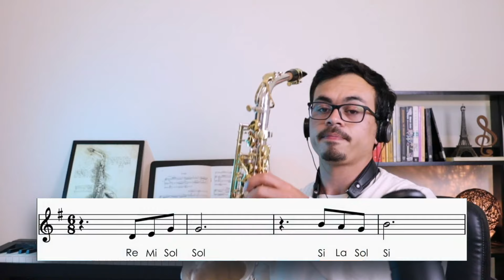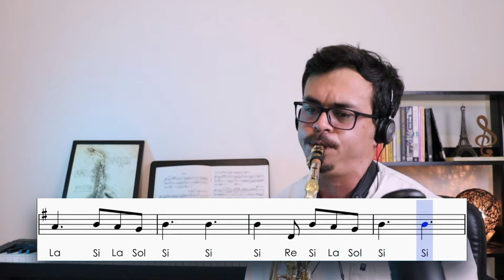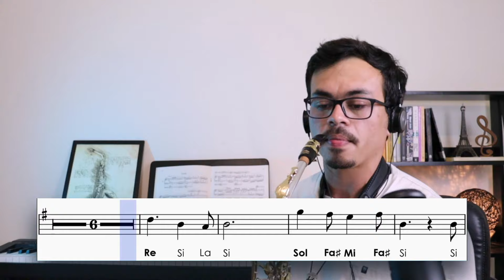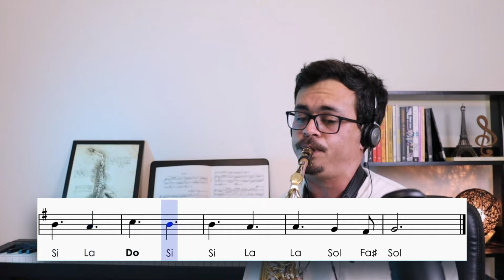Sax alto - "Perfect" (Ed Sheeran), partitura com notas.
Bem-vindo ao meu canal de saxofone! Neste canal, você encontrará partituras com notas para saxofone alto da música "Perfect", uma linda composição do grande Ed Sheeran. Junte-se a mim e pegue seu saxofone alto para tocar essa música incrível!

✨ Melhores aulas de sax para iniciantes! (Aprenda sax do zero, aulas para quem nunca tocou sax):

🎯 Apoio e Patrocínio:

Patrocínio - |Barkley Brasil|
Pablo Ribeiro é Artista Barkley tocando a Boquilha Pnoir Nº5 para saxofone erudito. Conheça a Boquilha

Apoio - |Partitura Descomplicada|
As partituras em PDF das músicas tocadas neste canal, você encontra unicamente no canal do Partitura Descomplicada

E aí, meus alunos e alunas de saxofone, tudo bem com vocês? Eu me chamo Pablo Ribeiro, sou um saxofonista com mais de uma década de experiência. Estudei saxofone no Conservatório Regional de Lyon, na França, e sou formado em saxofone pelo Conservatório de Tatuí, o maior da América Latina. Neste canal, compartilho minha paixão pelo saxofone e minha metodologia de ensino. Sou Artista Barkley, professor do Projeto Guri em São Paulo e fundador dos cursos online "Iniciantes do Sax" e "O controle do sax".

Pablo Ribeiro